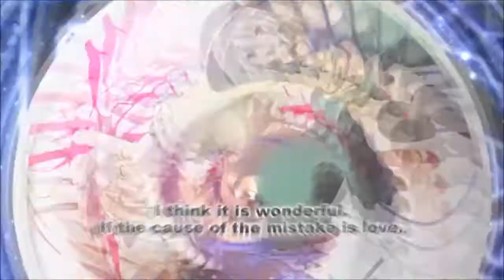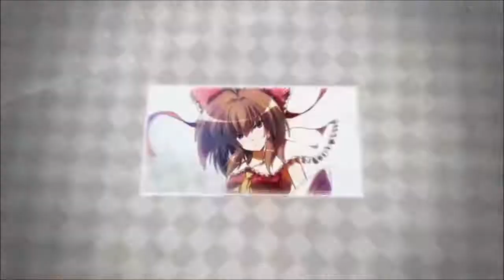【反射神経とはこういうものだ。】 十六夜さんがMUGENをプレイ 時崎･紅魔=咲夜 狂三十六夜プロ操作&玉藻の前 ストーリーモード その107